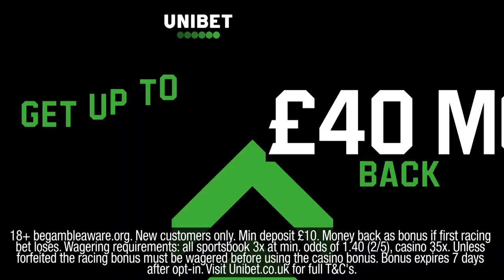Nicky Henderson Cheltenham Stable Tour - Novice Chasers | Shishkin | Chantry House | Dickie Diver